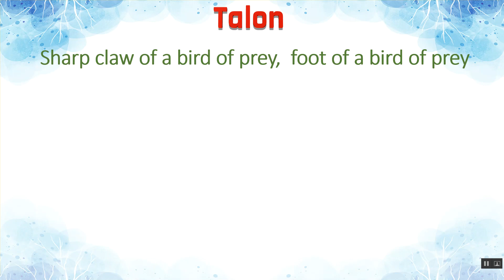Talon Meaning in Hindi | Talon का हिंदी में अर्थ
Talon Ka Kya Matlab Hota Hai | Talon Meaning in Hindi | Talon का हिंदी में अर्थ